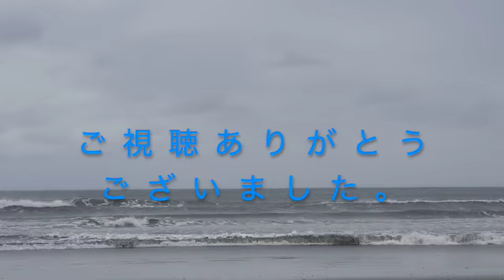△１５ サーフィン 波情報 飯岡マンション前 2022年9月21日（水） 千葉北 飯岡マンション前 千葉北波情報 08:30~09:00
ウネリの向き　東
風　強　北東
サイズ　ハラ〜ムネ

ミドルからインサイドで掘れてかなり
早い！切れ目からなんとか１アクションがやっと。

風が強いですが、そこまでは影響はないかと。

不定期ですが、波情報お届け中です！

☆ホームページ公開中☆

本日の波情報と🌊明日の波予想🌊 そこに一言「スパイス」を付け加えて
 いつもだいたい「１０分」位でお届け⏱️
 軽~い気持ちで「サクッ」と聞いて頂けたら 嬉しいです🙂✨🏄
 海に行った時には「波音LIVE」お届けします🌊

 ★★★自己紹介★★★★★★★★★★★★★★★
 🌊Research Surf🌊リサーチサーフ🌊
38歳でサーフィンに返り咲き🌸
上手くいかず独学で勉強しまくり、コーチング受けまくった結果、サーフ理論を確立！
波乗りが『楽しくて』仕方ない😎🌊

その方法ウェブで公開
今なら登録特典もプレゼント中🎁